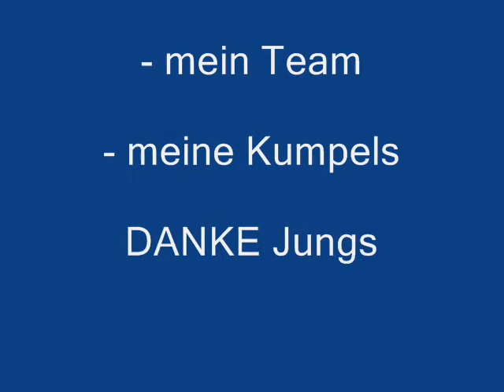Bankdrücken RAW DM Rekordversuch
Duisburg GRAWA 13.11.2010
Superschwergewicht

232,5 kg